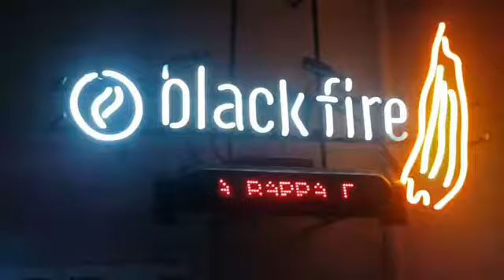Spot para boliche / sábado en la barra / MUEVETE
Mi contacto por publicidades